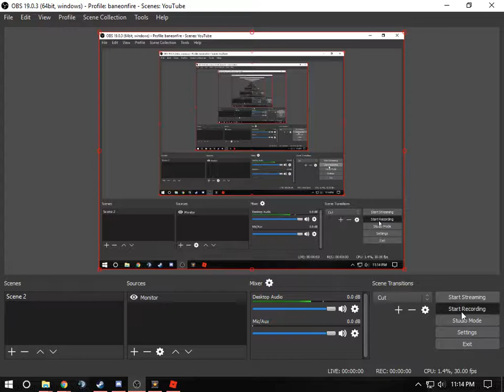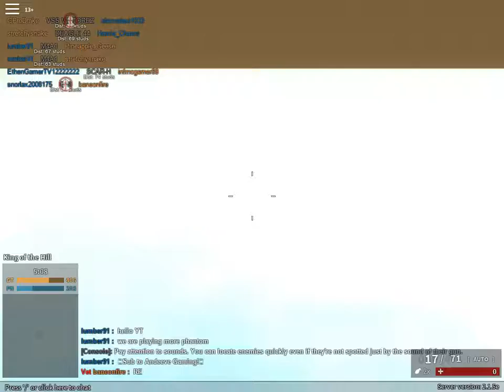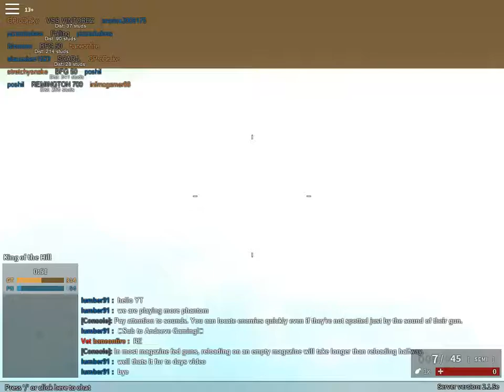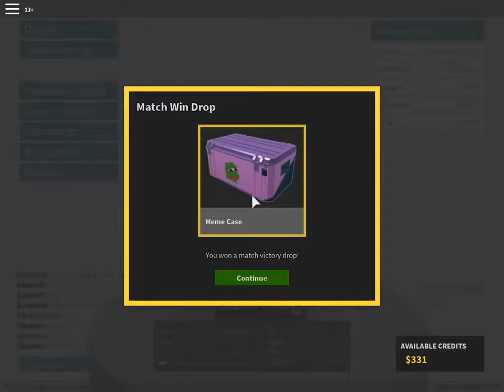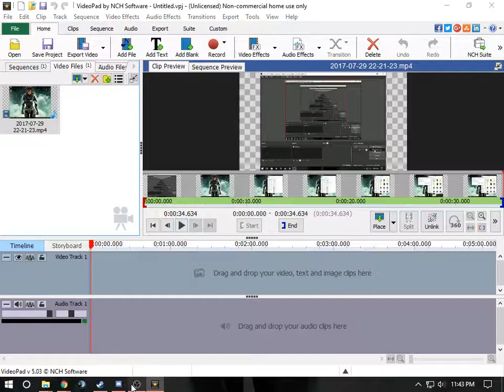Phantom Forces #2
Sorry for the inactivity guys been busy preparing for my first year of high school and upgrading my PC so hopefully soon I can bring you guys some rainbow six, Arma, and maybe some G Mod trolling!